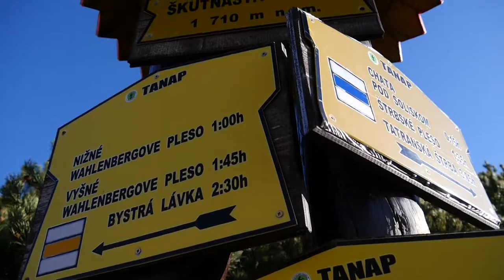Výstup na Štrbské Solisko